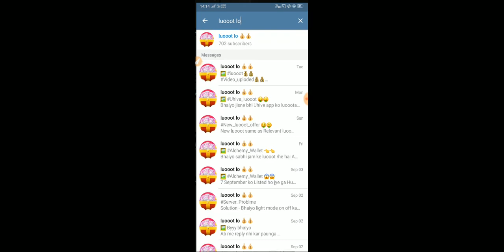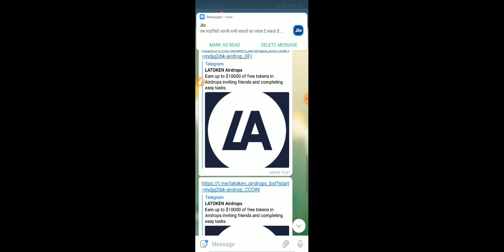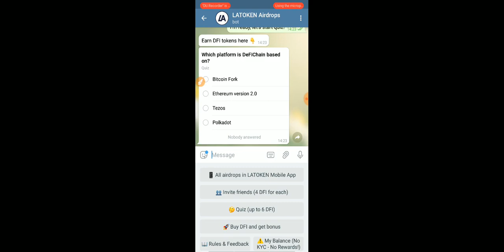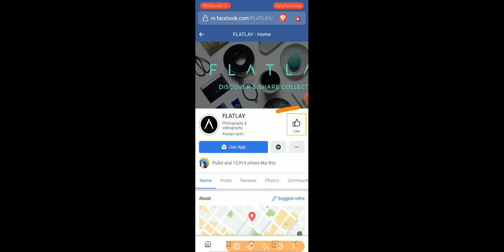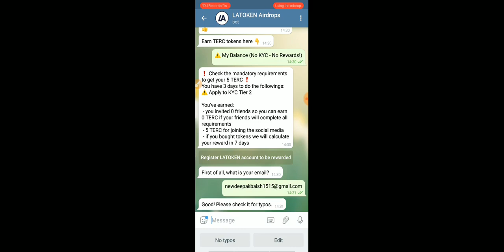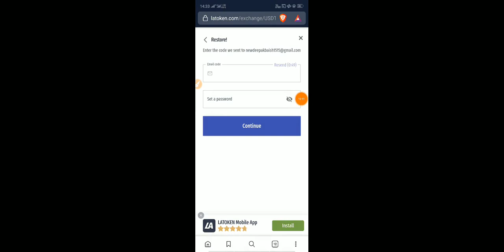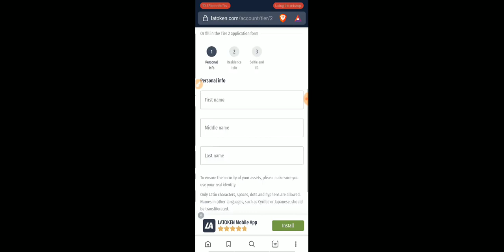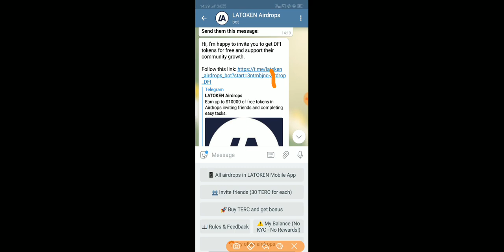New luooot trick to earn 330₹ in one minute only 👌👌|| luooot lo 💰💰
🎉 Tino bot ki link hamare Telegram channel per hi milegi

luooot lo, hack trick, paytm me paise kaise kamaye, paytm cashback, How can i earn online, loot lo, deepak singh baish, alchemy wallet hack trick, alchemy wallet refer by pass trick, alchemy wallet ka hack trick, alchemy wallet se pause kese kamaye, Paypal Cash Free, Tokenize Exchang Airdrop, Alchemy Wallet Loot, Alchemy Wallet, Instant Airdrop, Instant Paypal Cash, how to make money online